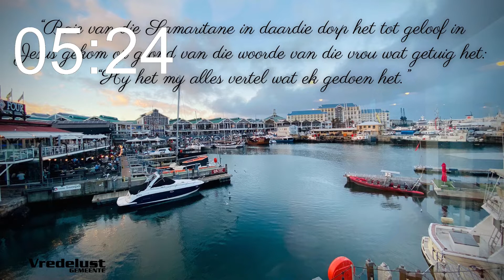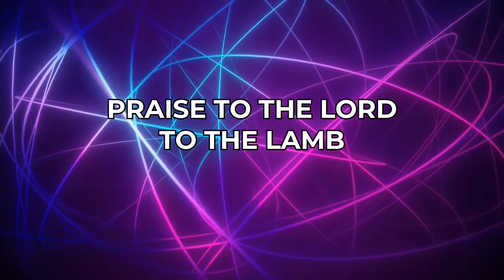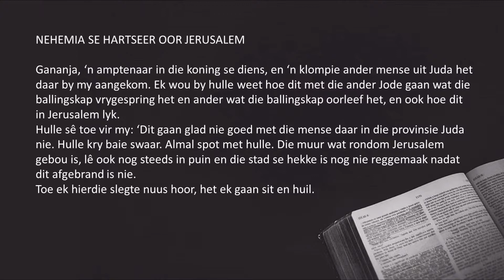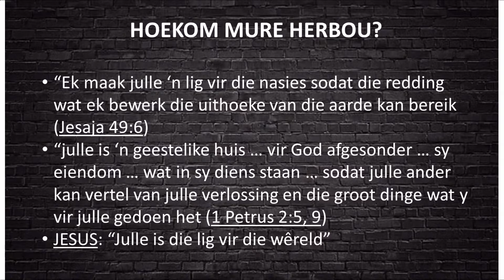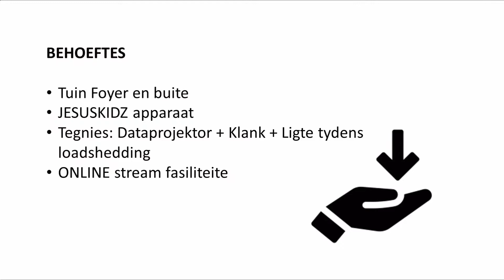Vredelust Gemeente l Live Stream l Sondag 23 Oktober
Welkom by ons aanlyn diens. Ons glo dit sal jou seën!